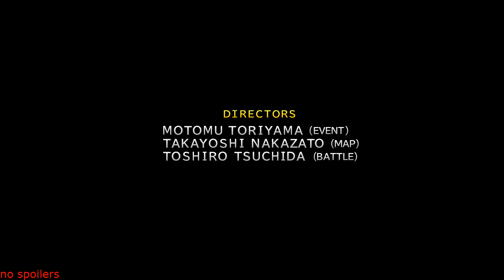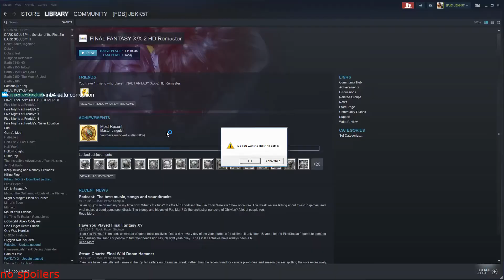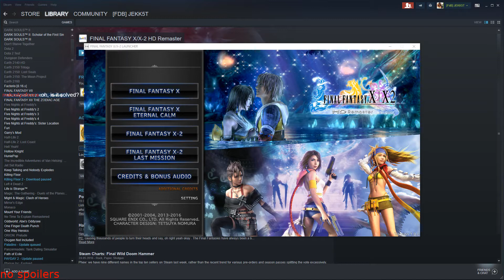FFX - Story Playthrough - Part 7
Final Fantasy X HD Remaster - 7th part of my live broadcasts, completely unedited.

FFX is a game that came out in 2001 and received an HD remaster for newer players to enjoy the game. This is the Steam-PC version of FFX HD Remaster.

As said in the last part, there had been a huge delay. I apologize for that. However, pretty fresh stream now, enjoy!